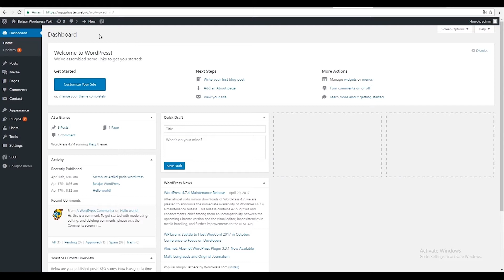Cara Membuat Halaman / Page di WordPress - NIAGAHOSTER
Dalam video kali ini kami memberikan panduan bagaimana untuk membuat pages pada wordpress. Yuk simak videonya sampai selesai :)

Dan silahkan berkomentar jika Anda memiliki pertanyaan seputar video tutorial ini.